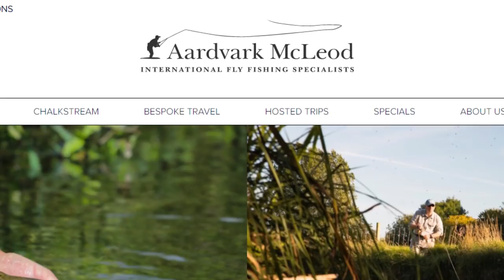Fly Fishing The River Anton Chalkstream In England For Brown Trout With Aardvark Mcleod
IB and Andy are invited to fish the river Anton by Pete Mcleod from @AardvarkMcLeodFlyFishing ! IB is a chalk stream beginner, Andy hasn't fly fished a chalkstream in years so they'll need plenty of help fishing the gin clear water in southern England. Tackling up with dry fly rigs, they tackle the rivers of Hampshire hoping for brown trout and grayling. Can they stalk their trout, or will they need more hints, tips and tricks from Pete?

Get IB and Andy Merch Now!

Get The Outfits!
Dry Fly Rig:
Scierra Brook 10' 4# - Amazon

Duo Rig:
Scierra Brook 8' 4# - Amazon

French Leader Rig:
Scierra Brook 10' 2# - Amazon

Learn how to fly fish with the IB & Andy Fishing channel, your beginners guide to fly fishing for trout. With loads of tips on river fly fishing for beginners, UK Grayling fishing, how to catch trout in a river, how to euro nymph,  euro nymphing techniques and much more. With some of the best UK fly fishing videos for UK fly fishing techniques, IB & Andy show you how to catch grayling & trout from rivers.